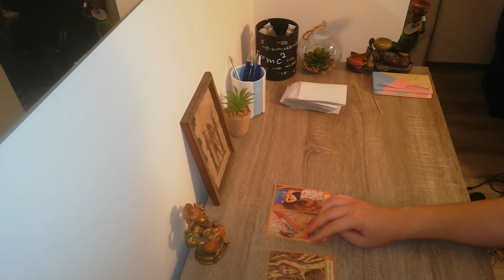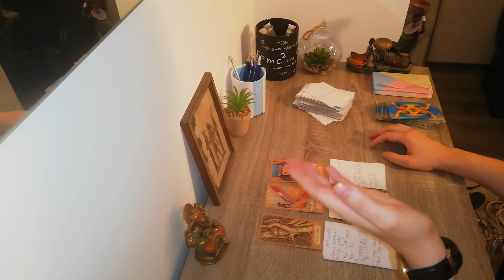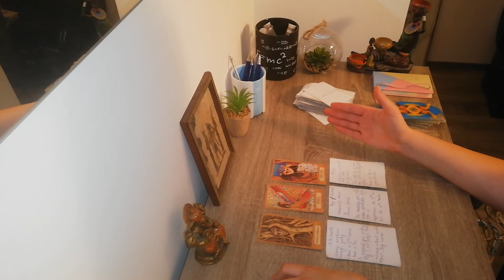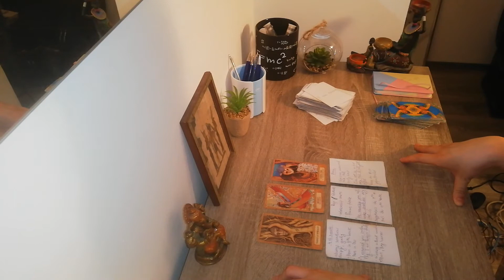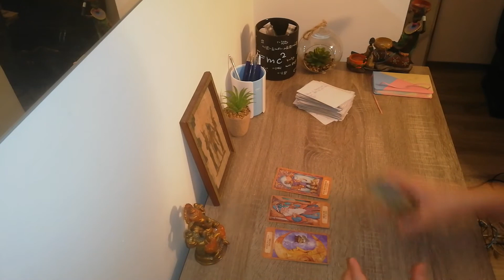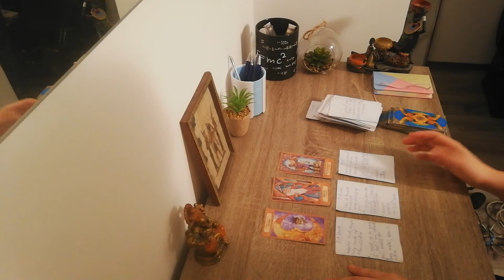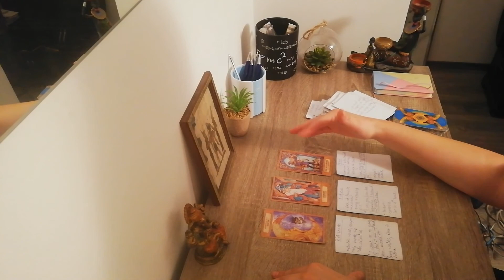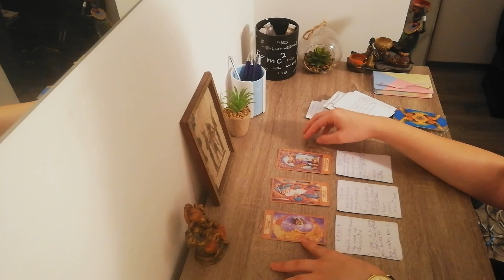What is their type pick a card tarot reading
This is a What is their type pick a card tarot reading. For all of us who have someone special in mind and would really wanna know what type of people they go for, and do you fit the mold,this is THE readingg. Pick more piles for more people. Timestamps in comments. Love and salutes.

This entire month I put a challenge on myself to make a video each day. Wish me luck.